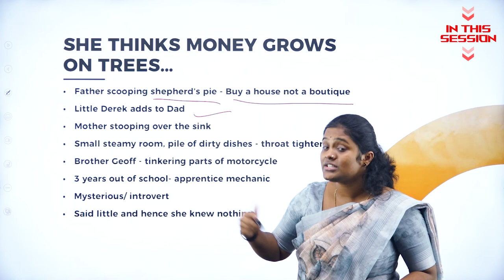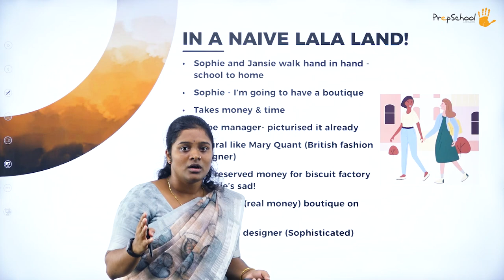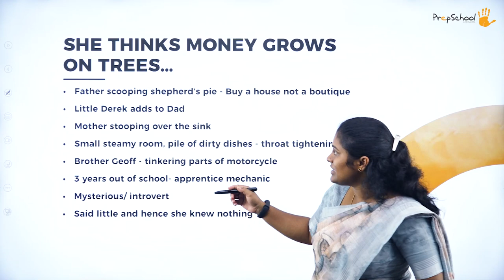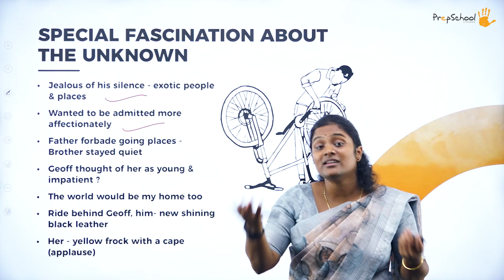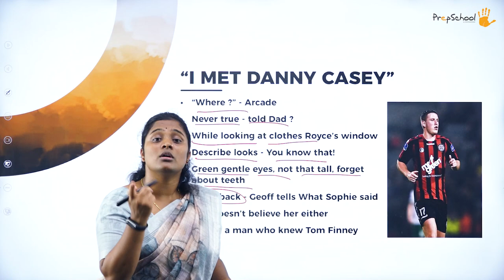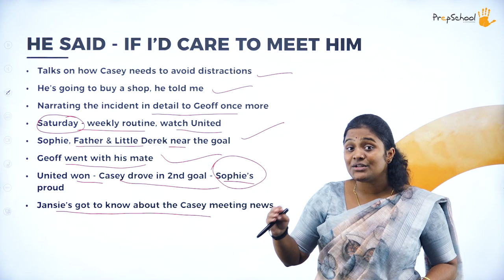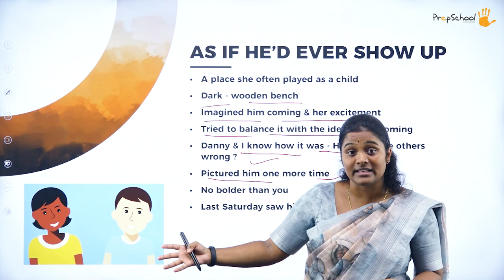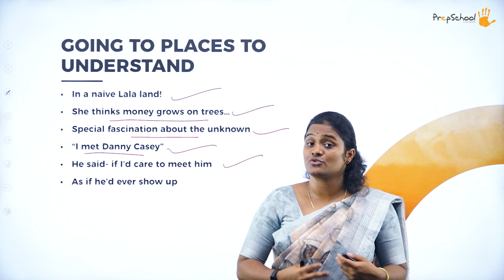DAY 11 | ENGLISH CORE | CLASS XII | GOING PLACES | L1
Class : CLASS XII
Stream : SCIENCE AND COMMERCE
Subject : ENGLISH
Chapter Name : GOING PLACES

TOPICS COVERED :  The lesson includes words in context, expressions, summary and conclusion with types of questions.

Watch to learn, watch to perform.
Welcome to anytime anywhere learning @PrepSchool